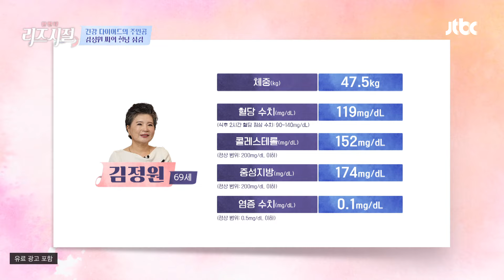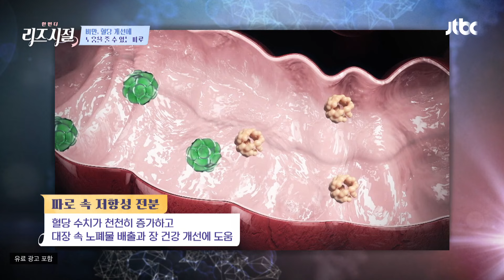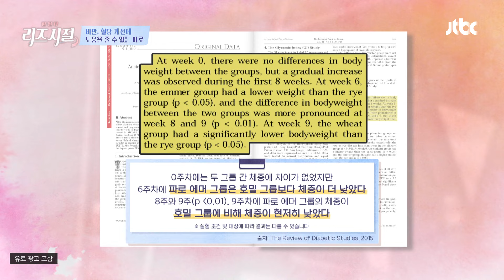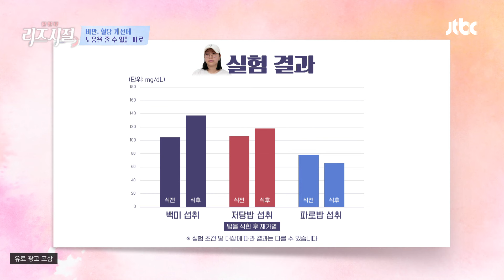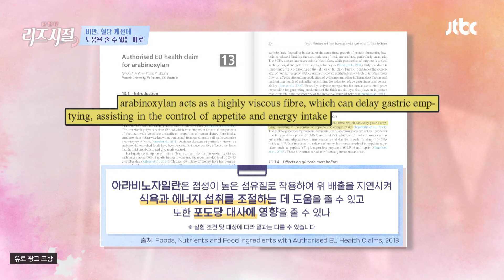비만, 혈당 개선에 도움을 줄 수 있는 고대 곡물 파로👍🏻 | 한 번 더 리즈시절 86회 | JTBC 240527 방송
비만, 혈당 개선에 도움을 줄 수 있는 고대 곡물 파로👍🏻